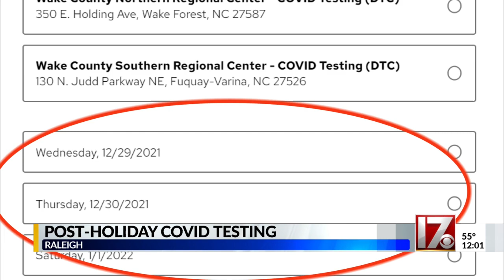Long lines, filled-up appointments highlight post-Christmas COVID testing in Wake County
Appointments are hard to come by at Wake County's five COVID-19 testing sites as the surge of those who want to be tested continues ahead of the New Year's holiday.